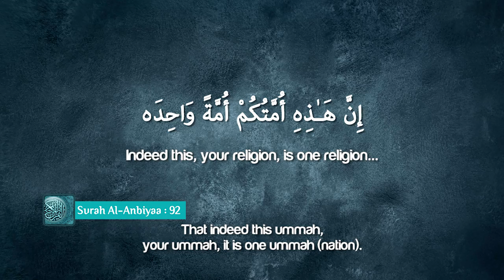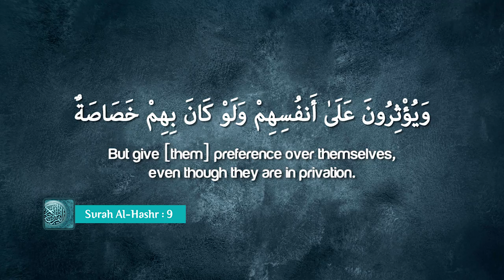Me, Myself & I! ᴴᴰ ┇ Powerful Reminder ┇ Ustadh Gabriel Al Romaani ┇ TDR Production ┇